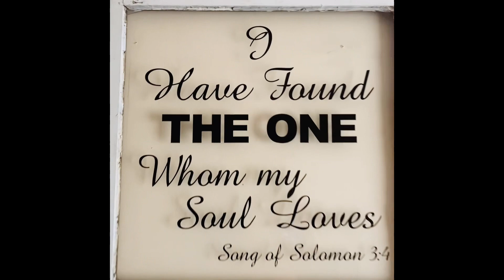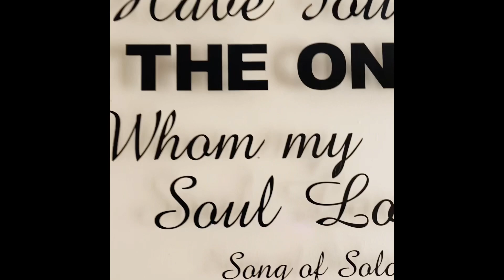Tennessee Orange - Elena Milagros Ortiz cover 🧡 meganmoroney - cashapp - $AppleTree80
If you like what I do & would like to support the channel, CashApp $AppleTree80